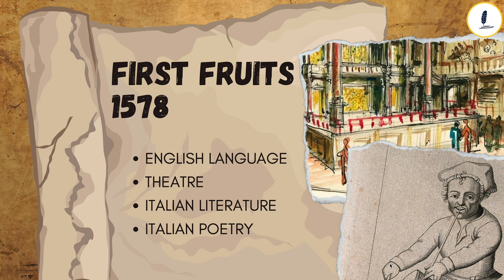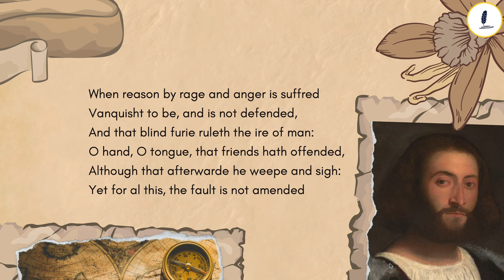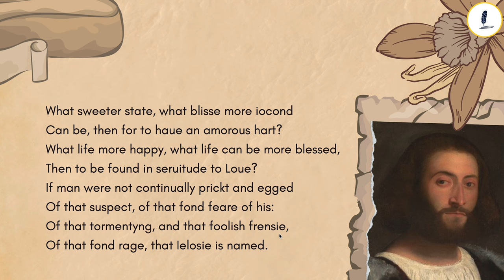JOHN FLORIO & LUDOVICO ARIOSTO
Hi everyone! In this video I talk about John Florio's first work First Fruits and the many references to Ludovico Ariosto in some chapters of the work.

- MY BOOK “JOHN FLORIO’S ITALIAN & ENGLISH SONNETS”